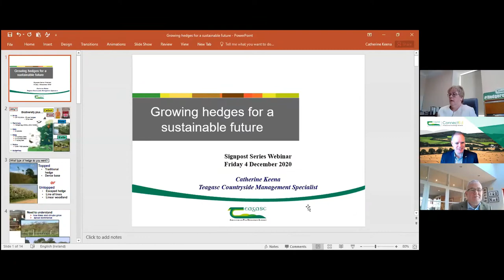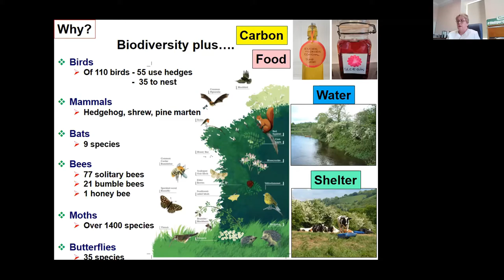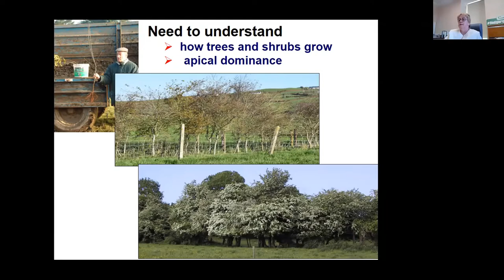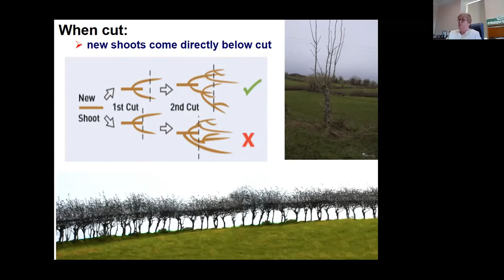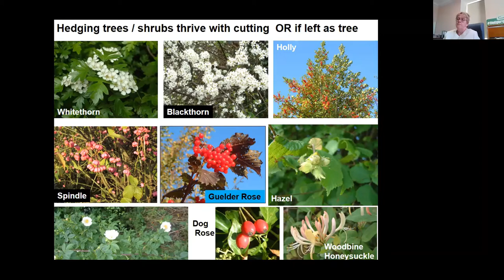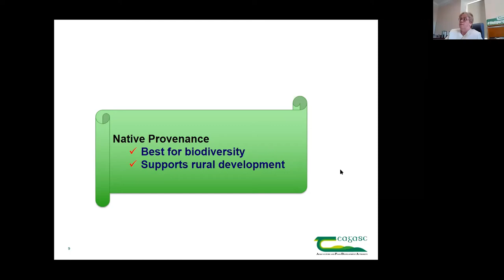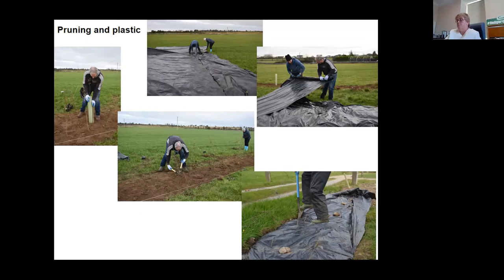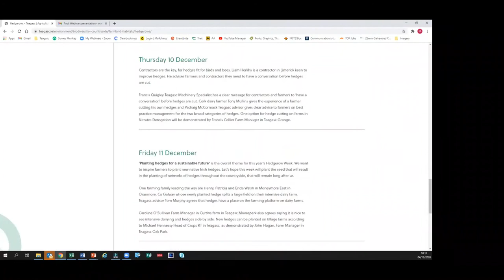Growing Hedges for a Sustainable Future - The Signpost Series Webinar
On this episode of TheSignpostSeries, Mark Gibson and Pat Murphy were joined by Pippa Hackett, Minister of State for Agriculture with responsibility for land use and biodiversity and Catherine Keena, Teagasc Countryside Management Specialist who spoke about the importance of growing hedges for a sustainable future. Minister Hackett also officially launched Teagasc Hedgerow week 2020 which took place between 7-12 December 2020